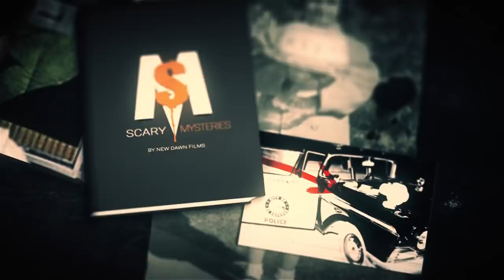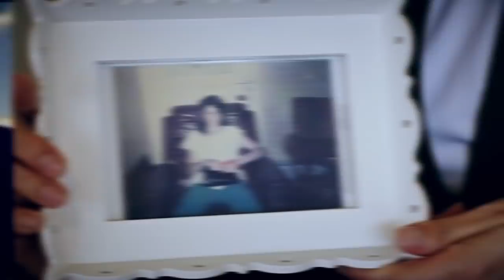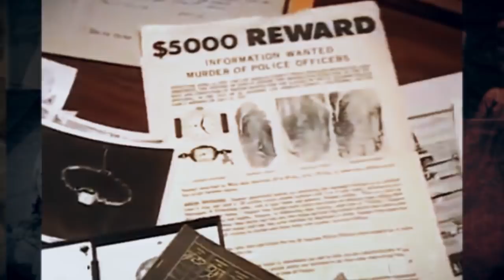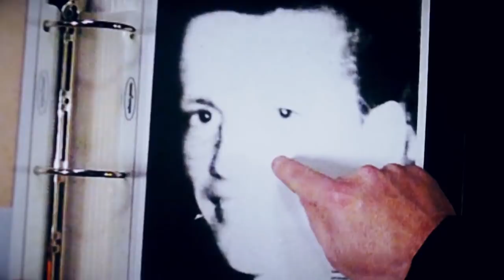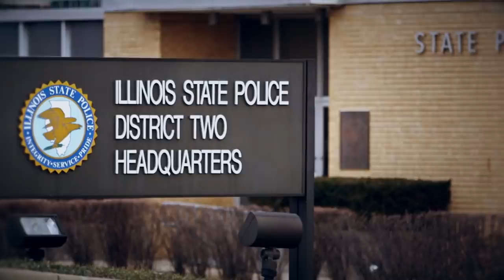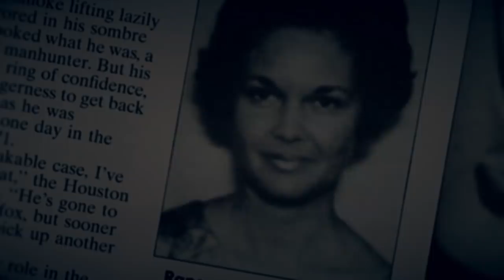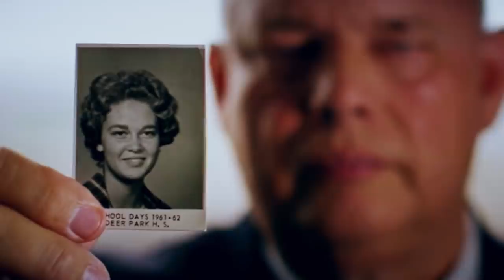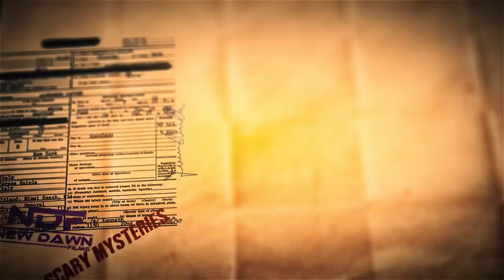5 COLD CASES SOLVED DECADES LATER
When a crime occurs, police immediately set out to solve it and catch those responsible. Some cases get solved right away, others can take weeks or even years. Then there are those cases that go decades without being solved, but through a stroke of luck and a little digging authorities are finally able to solve them. These are the 5 Cold Cases Solved Decades Later.

5 COLD CASES SOLVED DECADES LATER

5. Tracy Gilpin – (31-32 Years)

On the night of October 1, 1986, 15 year old Tracy Gilpin of Kingston, Massachusetts headed to a party nearby her house. By 10:30 PM, her and her friends decided to leave, Her friends walked with her until they reached their own houses. Shortly after dropping them off, Tracy went inside a convenience store and bought a pack of cigarettes. The clerk remembered her and said she called someone on the payphone while there, she had called the owner of the house that threw the party. She asked her if she could pick her up at the convenience store and drive her home because she didn’t want to walk alone.

4. Death of Richard Phillips & Milton Curtis (40+ years)

On January 22, 1957, El Segundo, California police officers, Richard Phillips and Milton Curtis, stopped a vehicle after it ran a red light. Once outside the car, without warning, the perpetrator pulled out a gun and shot both officers three times before fleeing the scene. Officer Phillips fired three shots into the vehicle and radioed for help before losing consciousness. Officer Curtis was pronounced dead on the scene.

3. Murder of Maria Ridulph (55 Years)

Snow had begun to fall on the evening of December 3, 1957. Seven-year-old Maria Ridulph begged her mom to let her go out and play with her bestfriend and neighbor, Kathy Sigman. It was dark out, but the two went out on the street and played a game called “duck the cars.” Kathy would later tell police that it was then that they were approached by a young man named, “Johnny.” He said he was 24, unmarried and asked if they liked dolls, then  He inquired to see if the girls liked piggyback rides. Maria accepted and after Johnny gave her a ride, she went inside their house to grab a doll she wanted to show him. When she came back, Kathy went to her house to get mittens but when she came back out, Maria and Johnny were gone.

2. Diane Jackson (34-35 Years)

Diane Jackson was a 25-year old single mother from Houston, Texas who left for work on the day of December 14, 1969. She pulled up her car intp the company parking lot, but she never made it into the office.

Later that day, a man named William Bell, saw another man walking away from a shack located near the office building. Curious, he decided to look inside the shack and when he peeked in found the dead body of Diane Maxwell. During the investigation, police discovered the woman had been raped, strangled and then brutally stabbed to death.

1. Jacob Wetterling (27 Years)

On Sunday, October 22, 1989 Eleven-year-old, Jacob Wetterling, his brother, Aaron and another friend, Aaron Larson, were riding their bikes on the way home from a convenience store in St. Joseph, Pennsylvania.

Right before reaching home, a man with a stocking cap mask and an unloaded revolver jumped from a driveway and ordered the boys to throw their bikes in a ditch and lie with their faces on the ground. The man asked the boys for their ages.